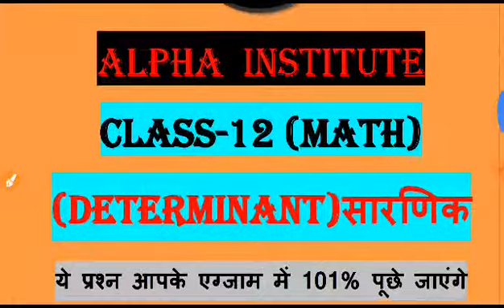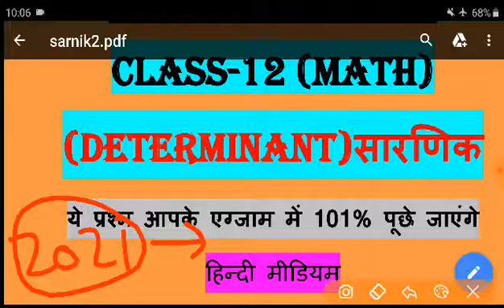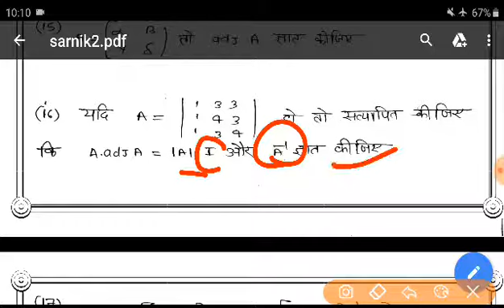सारणिक महत्वपूर्ण प्रश्न|sarnik most important question class 12th 2021 | determinants class 12th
सारणिक (sarnik) महत्वपूर्ण प्रश्न || sarnik most important question 2021 || determinants class 12 in hindi || sarnik most important question part (2) || alpha institute.

Join whatsapp by this number :- 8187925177 for any question or pdf

सारणिक गणित class 12,
सारणिक गणित class 12 4.2,
सारणिक विविध प्रश्नावली,
sarnik,
sarnik math,
sarnik 12th class,
sarnik most important question 2021,
class 12 maths chapter 4 most important questions,
sarnik class 12 ncert in hindi 4.1,
sarnik class 12 ncert in hindi 4.2,
sarnik class 12 ncert in hindi 4.5,
sarnik class 12 ncert in hindi 4.3,
sarnik class 12 ncert in hindi 4.4,
sarnik class 12 ncert in hindi 4.6,
sarnik class 12 ncert in hindi vividh,
matrices and determinants class 12 important questions
class 12 maths determinants important questions in hindi,
math most important question 2020 class 12,
class 12 math most important question 2020 up board,
class 12 maths most important question 2020 mp board,
class 12 maths most important questions 2020 rbse,
class 12 maths most important questions 2020 mp,